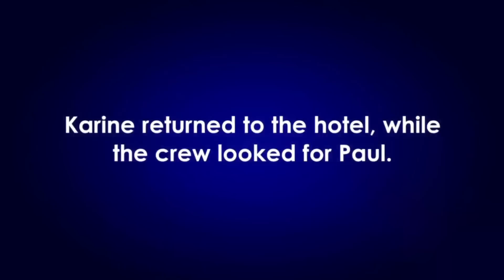Choosing Her SUGAR DADDY Over Her Boyfriend! (90 Day Fiance)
What's good peeps. Today we sit down and check out the critically acclaimed summer blockbuster of the decade, 90 DAY FIANCE BEFORE THE 90 DAYS. If you have any suggestions on movies, tv shows, or videos we should check out drop them in the comments!